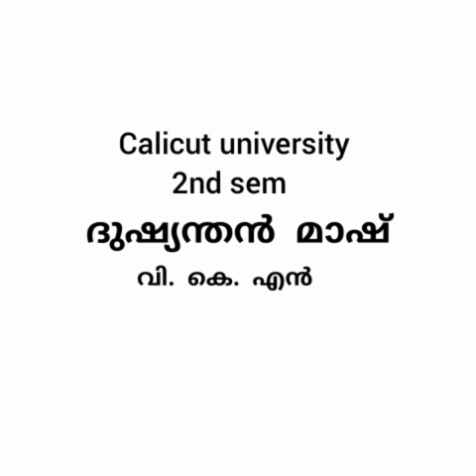calicut university| Bcom| BBA| 2nd sem |ദുഷ്യന്തൻ മാഷ്| malayalam| summary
Hi everyone
Here is the video of malayalam.
if you want additional points pls cmnt..
The short point notes of the videos are available in the story section (highlights )of my instagram page @lifeisbeautiful..